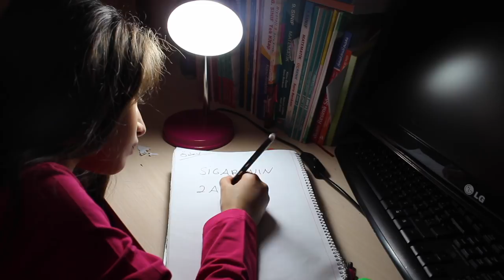SİGARA PAKETİ -ÇAMLICA KIZ İMAM HATİP LİSESİ - KÜBRA YILMAZ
-YARIŞMACI ADI: Kübra Yılmaz
-OKUL ADI: Çamlıca Kız İmam Hatip Lisesi
-KISA FİLM ADI: Sigara Paketi
*FİLMİN SÜRESİ: 04:47
*FİLMİN FORMATI: Kurmaca